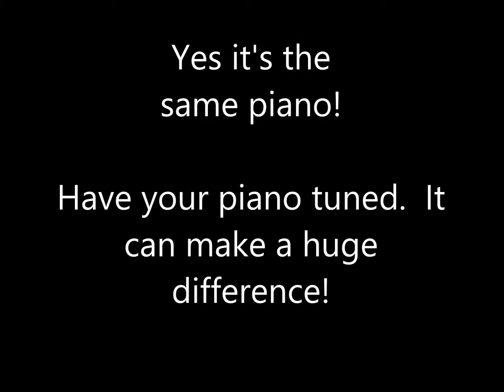Before & After Piano Tuning, Pitch correction explained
This is a before & after tuning video of a 1911 Hopkinson's upright piano.